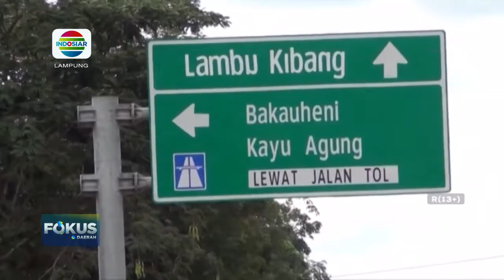Pencuri Motor Kecelakaan Saat Kabur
Berita Lampung, 21 Oktober 2022 (3)